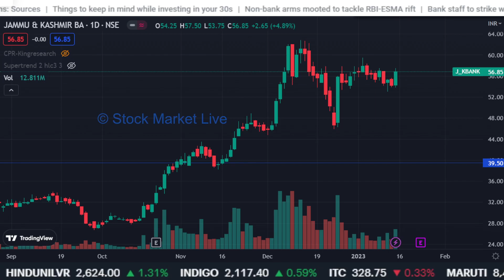J&K bank share news today,j&k bank share analysis,jammu kashmir bank share news,target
1. आप भी बने इंटेलिजेंट इन्वेस्टर
2. राकेश झुनझुनवाला book
3.  Stock Market Mein Safal Hone ke 41 Tips (hindi)
4. शेयर बाजार में कैसे धनवान बने
5.  Stock Market Guide (Hindi)
6.  Beginner's Guide to the Stock Market
7. The Intelligent Investor (English)